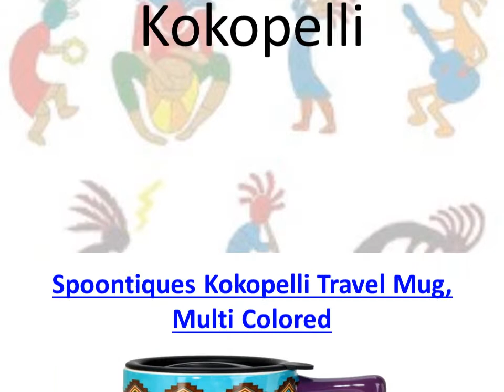Kokopelli design, must have...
The Kokopelli spirit is thought to have control over fertilityboth human and agricultural. The humpbacked flute player that is commonly recognized as a symbol of Southwestern cultures comes from the less widespread characteristic of the Kokopellis as a musician. Some native groups believed that the deity wandered between villages with songs on his back, spreading seeds along with music. Modern uses of the Kokopelli vary, but most often stand as an icon that represents Southwestern Indian culture. The symbol appears on everything from t-shirts to keychains.

Searches related to kokopelli design

kokopelli shirt

kokopelli meaning

kokopelli design centerville

kokopelli flute player

kokopelli symbols

anasazi designs